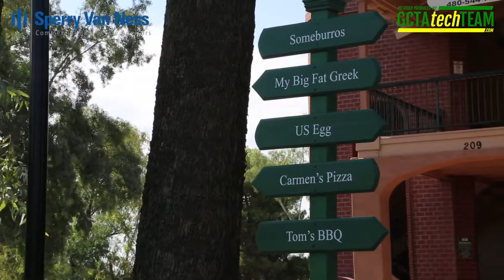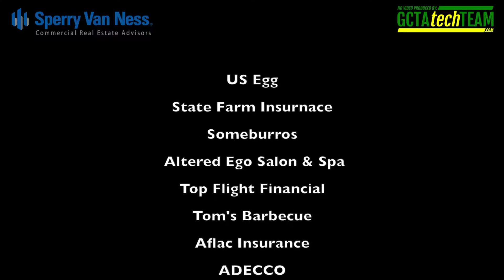Mill Towne Center